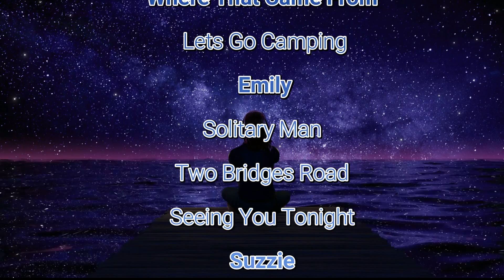Somewhere Among The Stars Album Promo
The long awaited Somewhere Among The Stars Album from Steve Chase is now available on CD and Also USB Stick for just £8.00 each
Featuring
 Sunshine Day (Steve Chase)  She’s Up In Boston (Steve Chase)
 Down In Bagthorpe Delta (Steve Chase)  Paint Me A Birmingham (Tracy Lawrence)  Where That Came From (Randy Travis)
 Let's Go Camping (Steve Chase)  Emily (Andy Sissons)
 Solitary Man (Neil Diamond )  Two Bridges Road (Steve Chase)
 Seeing You Tonight (Steve Chase)  Suzzie (Steve Chase)
 Texas Tornado (Tracy Lawrence)  Close Your Sleepy Eyes (Steve Chase)
 Somewhere Among The Stars (Steve Chase)
And 8 Steve Chase  Videos  available on the USB
Sunshine Day, She's Up In Boston, Down In Bagthorpe Delta,
Let's Go Camping, Two Bridges Road, Seeing You Tonight,
Close Your Sleepy Eyes, Somewhere Among The Stars.